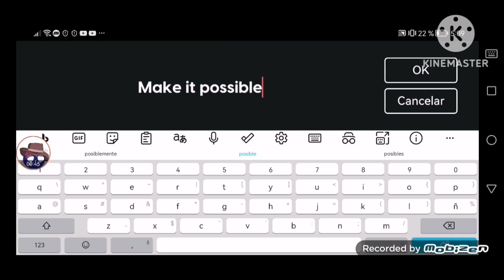canon logo remake 2010 speedrun be like